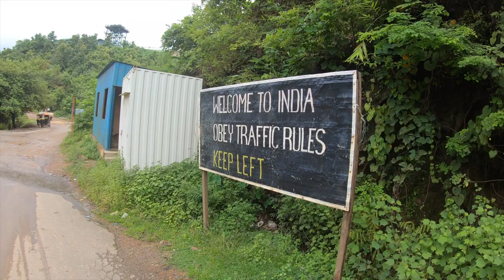Cycling in Myanmar to the Border with India - Ep# 170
My final days of cycling in Myanmar. I chew some Betelnut and cross the chaotic border back and forth a few times.
I'm travelling around the planet without ever using motorized transport. I started this journey in Toronto, Canada in July of 2015 and intend to circumnavigate back to where I started.  Enjoy the Routes of Change Adventure Travel Vlog Series and binge watch all 100+ Episodes from the beginning

In this weekly adventure travel series (New video every Sunday) I will share my day to day experiences of what it’s like to travel around the earth under my own power (and plenty of help from people and the wind). Loads of epic adventure videos I’m happy to share with you.

Join me and the Routes Crew for community and exclusive behind the scenes access

SPOILER ALERT:!!

Markus

p.s. The Routes of Change channel is now available in 13 different languages (dubbed).